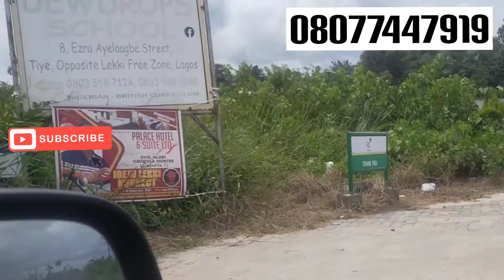Most affordable land for sale in ibeju Lekki facing the Express road ( Gazette) Citiview Estate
Citiview Estate, Phase 1, Museyo Town, Ibeju-Lekki.

It's proximity to multinationals like Kellogg's Factory, Dangote Refinery Complex, Power Oil Industry etc, makes it a strategic beehive for investors. In the same vein, it's seclusion from the hustle and bustle of Ibeju-Lekki industrial activities positions it as a true home away from home.

*TITLE:*
Gazette

*PROPOSED FACILITIES:*
👉🏾Gated Community
👉🏾Good Road Network
👉🏾Centralized Energy
👉🏾Beautiful Landscape
👉🏾23 Hours Power
👉🏾Treated Water
👉🏾24/7 Security
👉🏾Gym House
👉🏾High Speed Internet
👉🏾Play Area

*PRICE:
600sqms - N9.5m (All Inclusive)
Land - N6m
Statutory Fees - N3.5m
Minimum Deposit: N2m